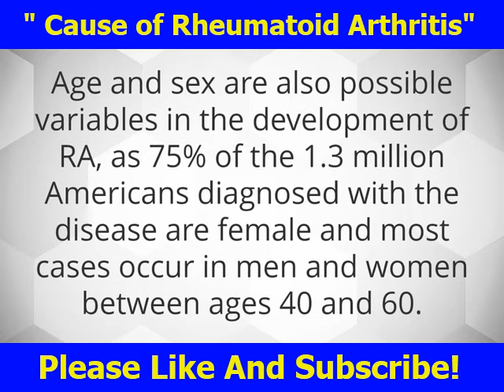"Uncovering the Shocking Causes of Rheumatoid Arthritis!"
🔥 Hey, everyone! Today we dive deep into the mystery of Rheumatoid Arthritis—the hidden causes that you NEED to know! Join me as we explore the surprising factors that trigger this condition which affects millions worldwide.

💡 In this video, you’ll discover:

The top 5 surprising causes of Rheumatoid Arthritis you’ve never heard of!
Lifestyle changes that can make a HUGE difference!
Expert insights to help you or a loved one manage symptoms effectively!

✨ Whether you’re living with RA or just curious, this video is packed with essential information and actionable tips to empower you on your health journey.